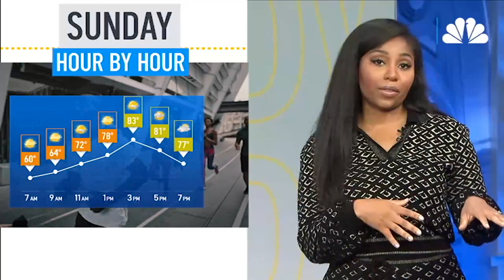Somara's Tomorrow: It's Finally Sweater Weather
Meteorologist Somara Theodore shows us how to prepare for the first weekend of fall.